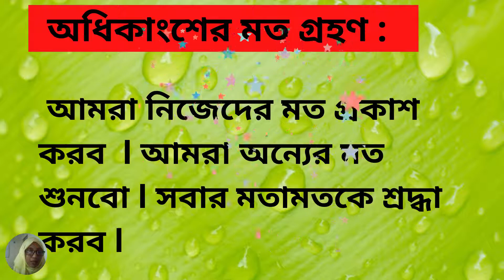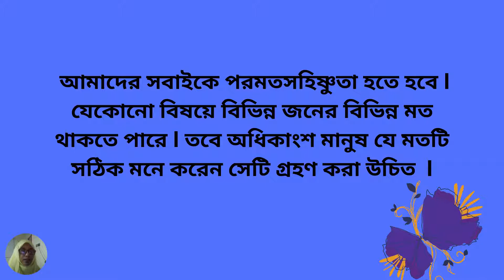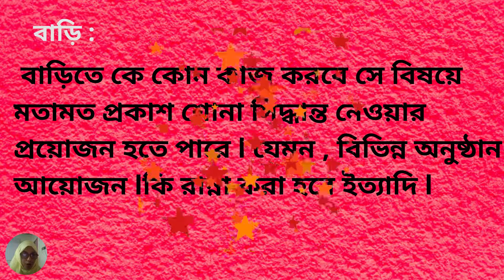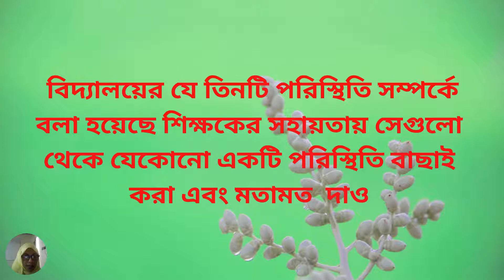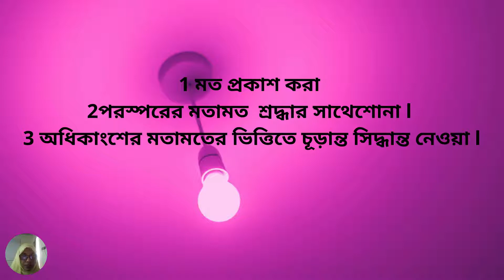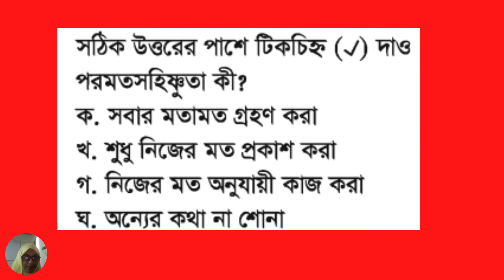বাংলাদেশ ও বিশ্বপরিচয় চতুর্থ শ্রেণি ষষ্ঠ অধ্যায় | পরম সহিষ্ণুতা | Class 4 BGS Chapter 6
অধিকাংশের মত গ্রহণঃ আমরা নিজেদের মত প্রকাশ করব। আমরা অন্যের মত শুনবো। সবার মতামতকে শ্রদ্ধা করব।
অন্যের মতকে সম্মান করাকে পরমত সহিষ্ণুতা বলে। একটি প্রধান সামাজিক গুন তাই সবার মতামত ধৈর্যসহকারে শোনা উচিত।
সবার মতামত গুরুত্ব আছে।